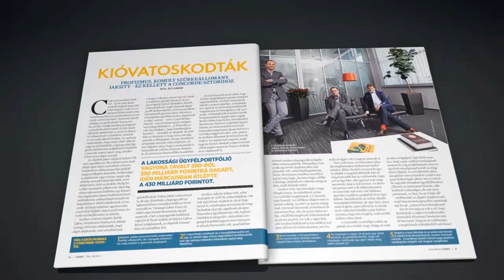Lapozz bele a májusi Forbesba!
Nagyinterjú Jaksity Györggyel. Andrew J. Szonyi hihetetlen élete.